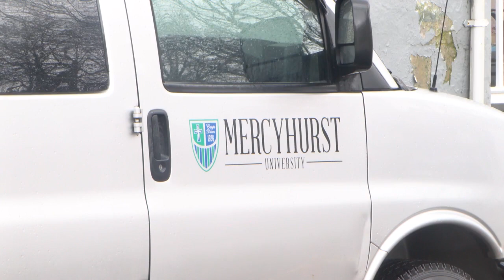Investigation continues into vacant Wilkes-Barre house